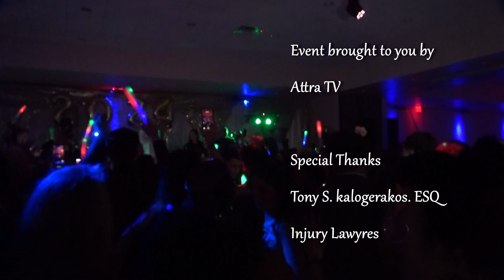Linda George & Ashur Dawood New Year’s Party Arizona 2024 - V 7 - Mid Night